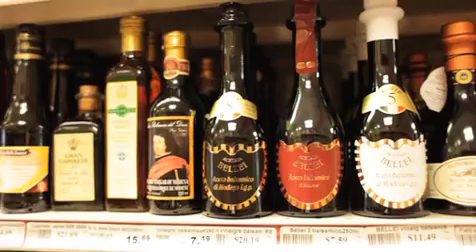ExoFruits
Wonderful market for fruits, vegetables, Nuts, organic foods and imported goods.
Come and vist us  in cote des neige of Montreal.